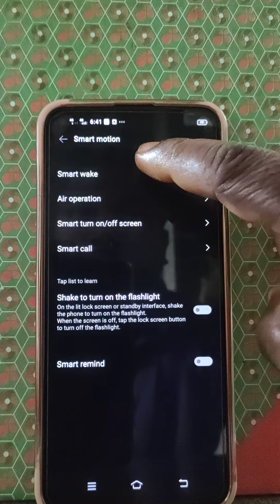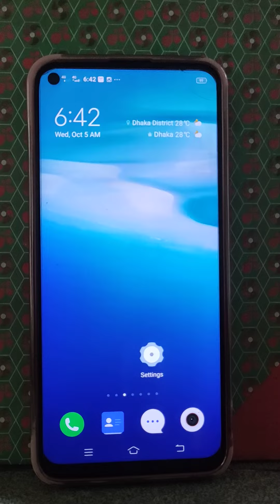How to set Draw F to lunch Facebook on Vivo Y21